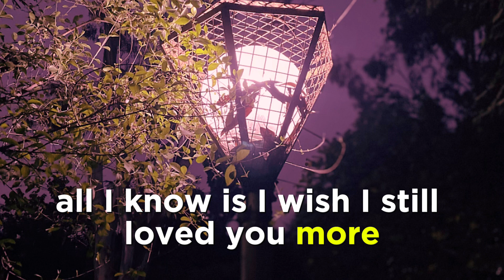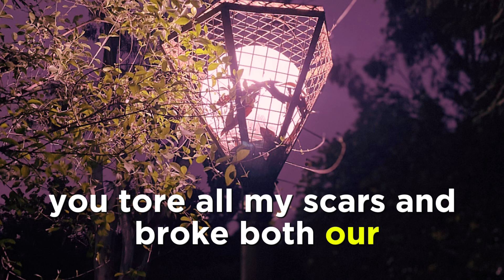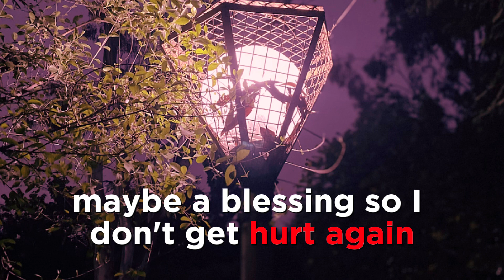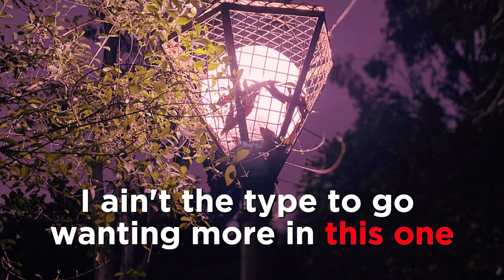Starcrossed Girl | Lyrical